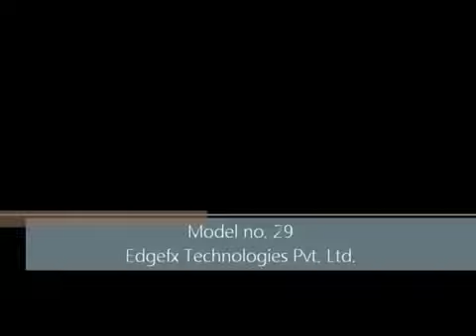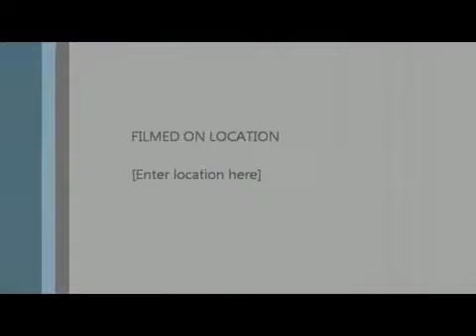Line following robot